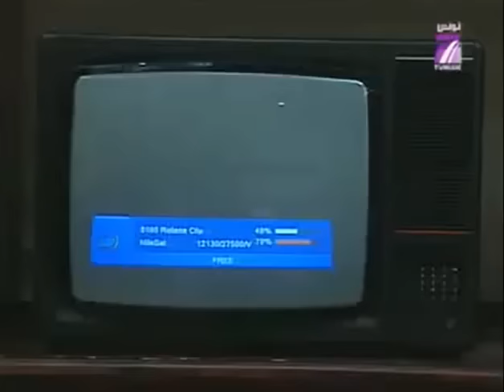شوفلي حل - حلقة زينب عاملة عشوية - Choufli Hal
watania replay
watania 2 replay

كما مثل في مجموعة مسرحيات توفيق الجبالي كلام الليل مع رؤوف بن عمر بطل الخطاب عالباب و قد حل ضيفا مؤخرا على قناة التاسعة و بالتحديد مع المقدم أمين قارة. اما البطل الثالث لسيتكوم شوفلي حل هو بطل الخطاب عالباب المعروف بكنية سطيش و فوشيكا الممثل فيصل بالزين الذي قام بدور عزيز في منامة عروسية مع منى نور الدين و وجيهة الجندوبي صاحبة مسرحية مدام كنزة اما البطل الموالي ل مسلسل شوفلي حل هو أسماء بن عثمان و المشهورة بشخصية دلندة او دلنده او دلندا و يناديها الجميع بكنية ددو و قد حضرت مؤخرا في عدة برامج في قناة الحوار التونسي مثل حكايات تونسية و فكرة سامي الفهري و الشخصية الرابعة هي جميلة الشيحي في دور زينب او زينوبة ام اماني و فاطمة و التي تعمل حاليا في الوطنية الأولى في برنامج هدرة أخرى مع محمد علي بن جمعة و السيناريست كاتب شوفلي حل حاتم بالحاج و الذي يعمل ايضا في

راديو IFM
Radio IFM

اين يعمل جعفر القاسمي منشط أمور جدية صحبة كريم الغربي و بسام الحمراوي و بية الزردي و مريم بن مامي و خولة سليماني و فوزي بن قمرة

المنافس الاول ل

موزاييك FM
Mosaique FM

و منشطيها نوفل الورتاني و بوبكر بن عكاشة و أمين قارة و صديقته مريم الدباغ

شمس FM
Chems FM

جميع الحقوق محفوظة للقناة الوطنية

شوفلي حل
شوفلي حل الحلقة _
شوفلي حل حلقة _
Choufli hal hd
سبوعي
sbou3i